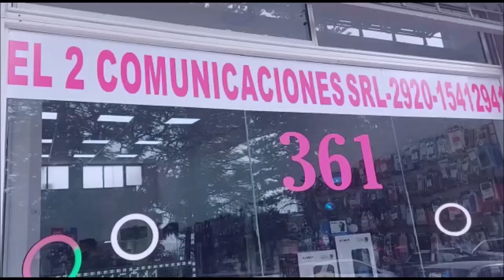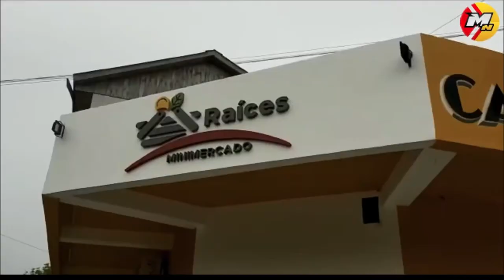DALCEGGIO: "ANTES DE HABLAR DE ALIANZAS HAY QUE RECUPERAR AL RADICALISMO"